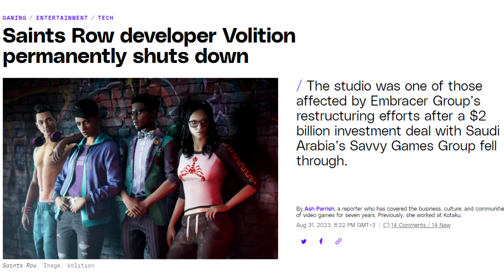My Thoughts on Volition Shutting Down and The Saints Row Reboot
It's really the end of an era. I'm making this video to share my thoughts on the recent Saints Row News, Volition Shutting down and on Deep Silver.